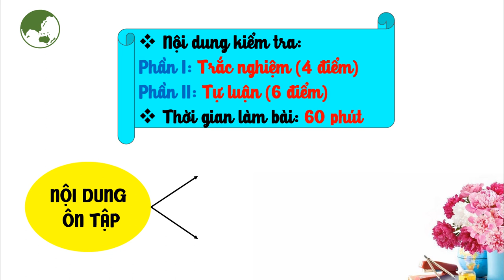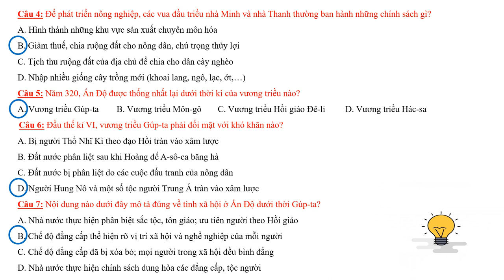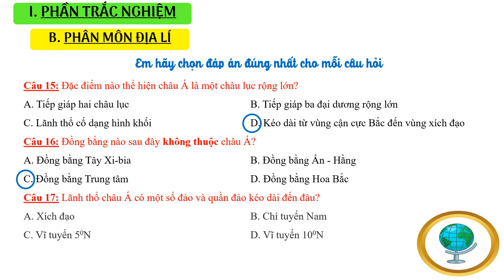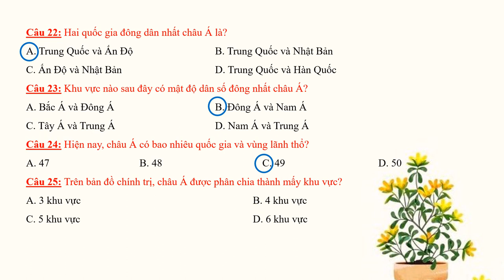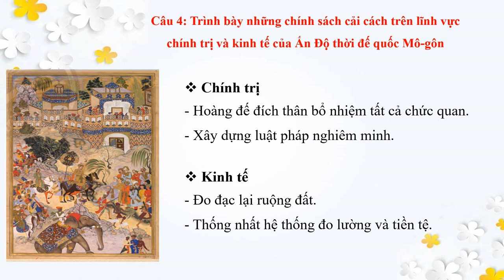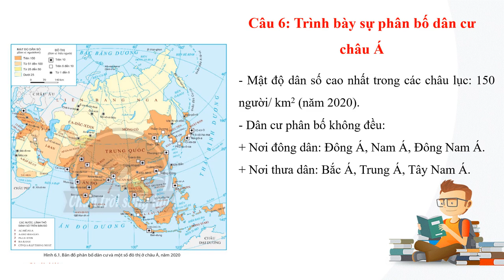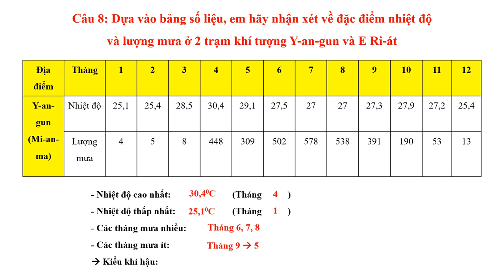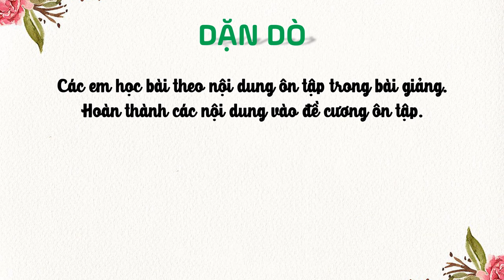LỊCH SỬ-ĐỊA LÝ 7 - ÔN TẬP KIỂM TRA HỌC KỲ I (2023-2024)